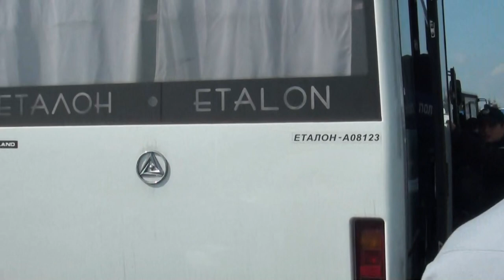"Тітушок" з Краківця в автобусах повезли до райвідділу